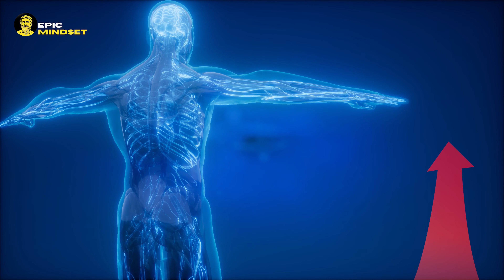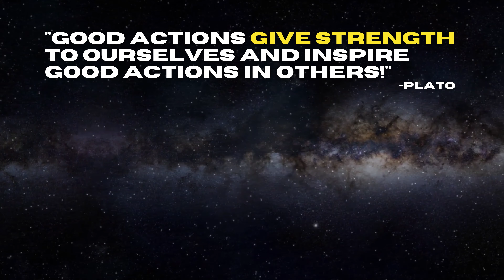Ultimate Method That Boosts Testosterone by 140% in 7 Days 🔥 (SEMEN RETENTION)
❖IN THIS VIDEO:
Do you want to boost your testosterone levels naturally? Try semen retention.
Testosterone levels can be boosted naturally by 140% in just 7 days! Our ancestors knew that semen retention does miracles to testosterone.

❖ABOUT THIS CHANNEL:
On this channel we are fighting false beliefs, giving away free red pills and sharing secrets on how to join that 1% of men who managed to overcome depression, quit watching porn, make way more money and date way more women than the rest of the men.

Here are some hints on what to expect: semen retention, lots of red pills, masculinity tips, right mindset, law of attraction, tips for success, sigma male.

 - EPIC MINSET 2021